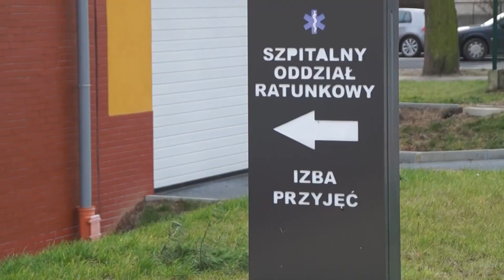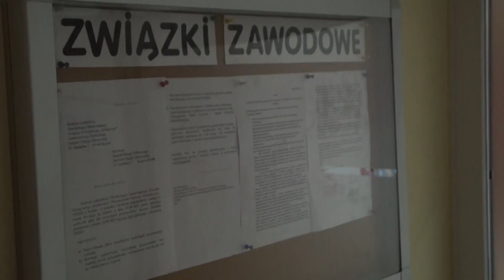Anonim na dyrektora szpitala